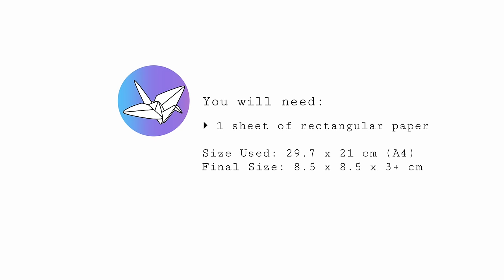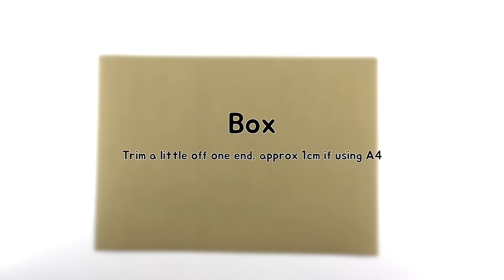Origami Octagonal Box Tutorial - DIY - Paper Kawaii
Learn how to make an 8 sided octagonal origami gift box. Both the lid and box are made with 1 sheet of paper, no glue required. Many variations of the lid design are possible.

I made a lot more versions of the lid design but whilst experimenting, has ruined quite a few.. there are so many thing you could do with it. I put a photo of the ones I like right at the end of this video.

Level: ★★★☆☆

1 sheet of paper each for the box and lid

Paper used: A4 - 29.7 x 21 cm
Final model size: 8.5 x 8.5 x 3+ cm

If your paper is thick you'll need to make the paper you use for the lower box a little shorter, 1 cm is what I took off. You can also just fold this over instead of cutting, which would actually make the raw edge of the side nice too.

The height of the box can be decided whilst folding.

Scoring tool used
Paper used: Cannot find online, described as 'metallic pearlized embossed paper'.

to get permission if you would like to include Paper Kawaii's designs in your own video.